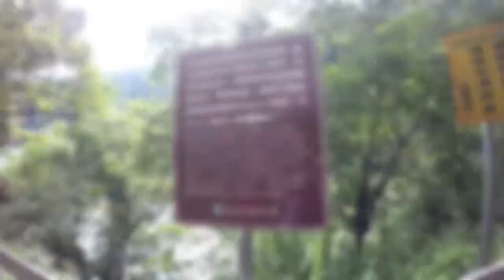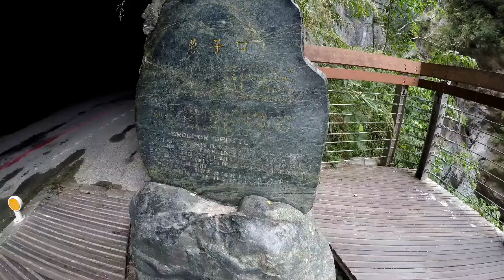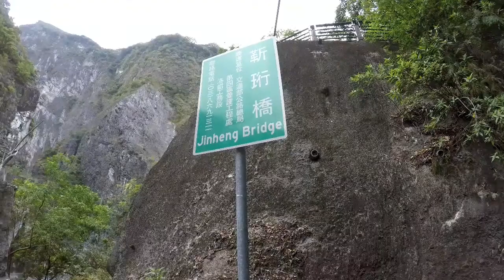Hualien, Taiwan 2017